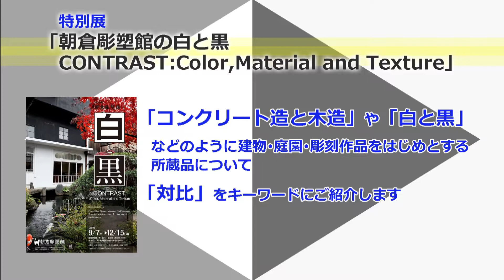朝倉彫塑館 特別展 「朝倉彫塑館白と黒 CONTRAST：Color,Material and Texture」・・・この特別展は終了いたしました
会　　期：２０１９年９月７日（土） ～ １２月１５日（日）
開館時間：午前９時３０分 ～ 午後４時３０分
休 館 日：月曜日、木曜日（祝・休日と重なる場合は翌平日）